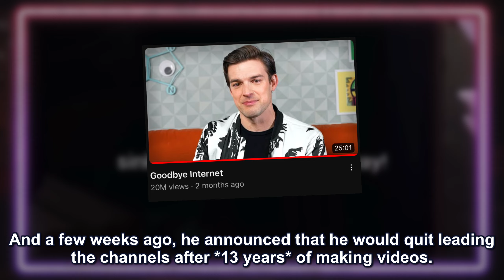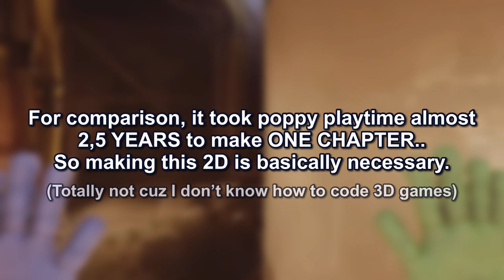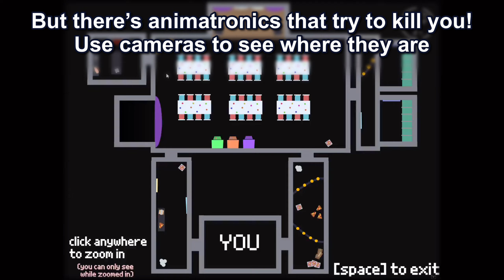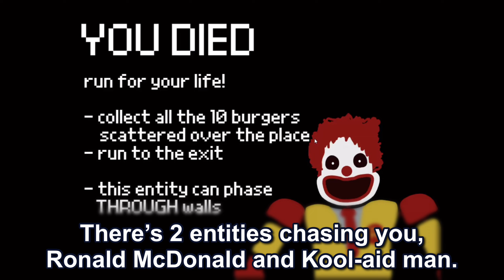I made a GAME for MATPAT (Game Theory)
Matpat! One of the biggest youtubers. Recently he announced he would be retiring from YouTube.

So to honour his legacy, lets make a horror game for him!